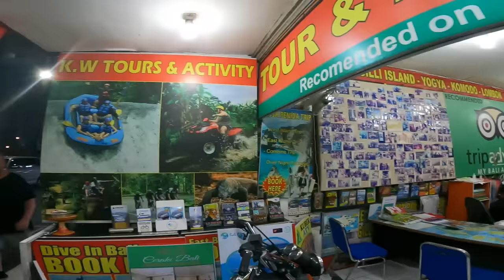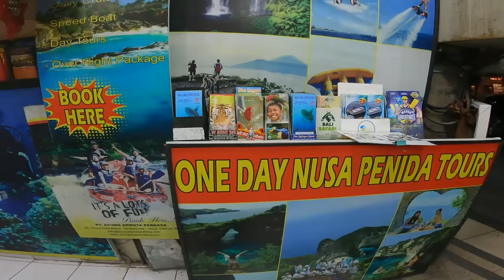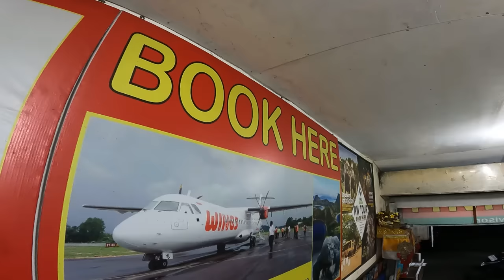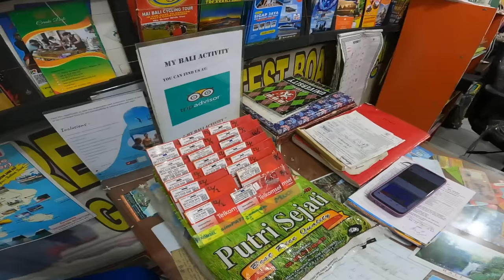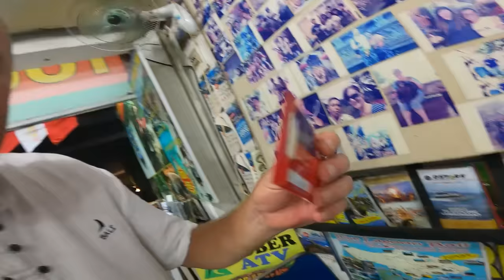Travel Insurance Jenni's Fractured Spine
Aussie mum Jenni did a quad bike adventure in Bali that resulted in a minor accident and a Fractured Spine. Travel insurance can literally save your life if you have a mishap in Bali and in Jenni's case it was essential.